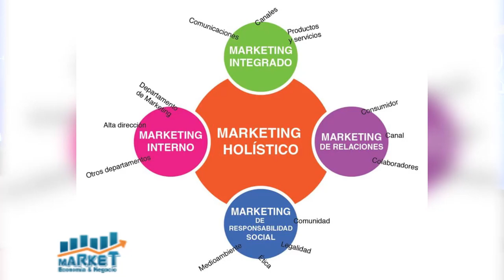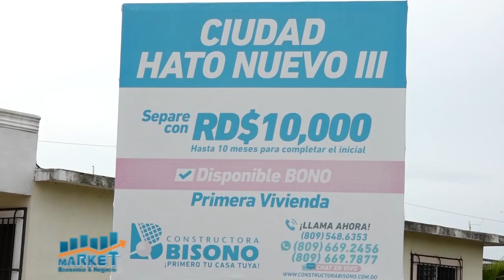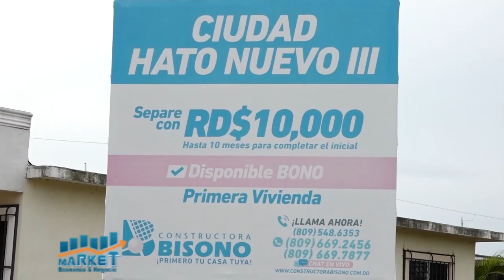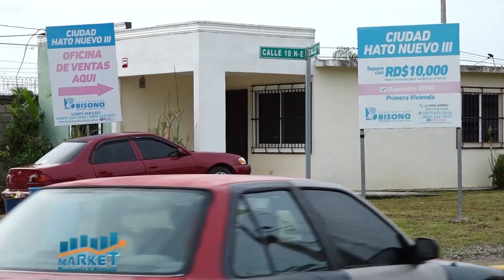¿Qué es el marketing holístico?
con el experto en marketing digital, Bienvenido Castillo, B-2, 14 de julio 2021